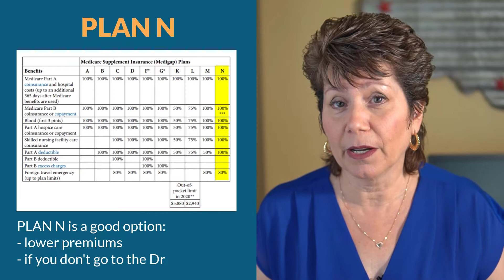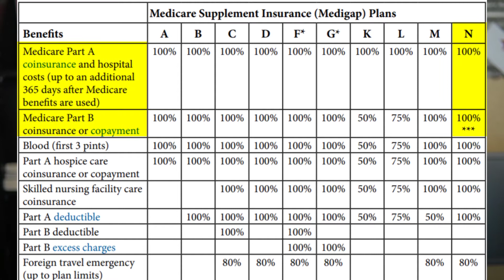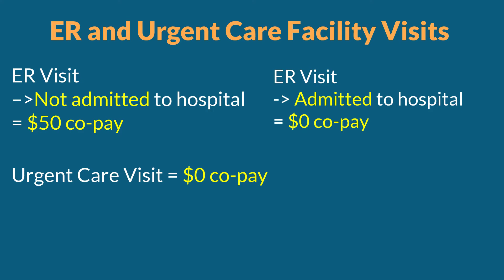Medigap Plan N - Will It Save You Money?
Medigap Plan N - Will it save you money? Medigap or Medicare Supplement Plan N is a great option If you're looking to save money on your monthly premiums.

Contents of this video:
0:00 - Intro
0:49 - Plan N benefits
1:47 - Plan N out of pocket costs
2:53 - Plan N Part B Excess Charges
3:29 - States that prohibit Part B Excess Charges
4:05 - How to choose the best company

Medigap Plan N has similar benefits to a Medigap Plan G in that they both provide coverage for the expenses Medicare doesn't cover, except for the Medicare Part B deductible.

The monthly premiums are much lower with Medicare Supplement Plan N vs Plan G and Plan F.

Plan N has additional co-pays for office visits and Emergency room visits. Excess charges, though rare, are not covered by Plan N. Medigap Plan N is one of the most popular Medicare plans available.

We can show you Medicare Supplement Plan N rates that could save you money on your Medicare Supplement.